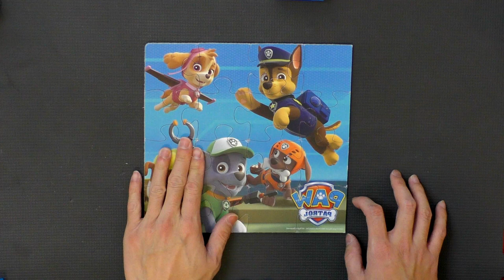Paw Patrol puzzle with Chase, Rubble, Zuma, Rocky, and Sky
Fun Paw Patrol puzzle with the Chase, Rubble, Zuma, Rocky, and Sky.  Learn how to do puzzles.